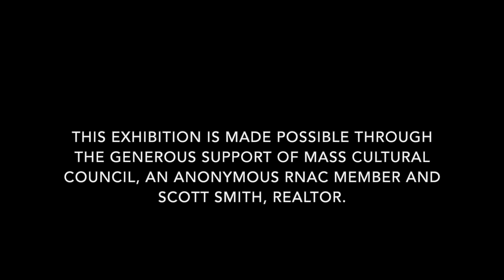Lydia Gordon Visits 40 Under 40 at Rocky Neck Art Colony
A visit from the juror! 40 Under 40, an exhibition featuring Emerging Artists from Boston's North Shore was juried by Lydia Gordon, Associate Curator for Exhibitions and Research at the Peabody Essex Museum. The exhibit is on view at the Cultural Center at Rocky Neck(6 Wonson Street Gloucester) and online at RNACexhibitions.com. This exhibit was made possible through the generous support of Mass Cultural Council, an anonymous RNAC member, and Scott Smith, Realtor. The exhibition is on view from May 14 to June 27, 2021.